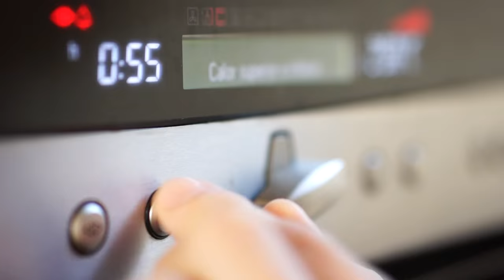CREMA DE ALMEJAS CON PAN CASERO O CLAM CHOWDER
Ingredientes:
250 g de harina normal
250 g de harina integral de fuerza
325 g de agua
5 g de sal
5 g de levadura de pan seca
500 g de almejas
4 patatas
2 puerros
4 dientes de ajo
75 g de nata
100 g de vino blanco
2 hojas de laurel
2 guindillas
1 ramita de tomillo
Perejil
Sal